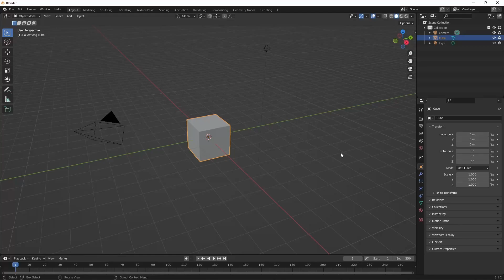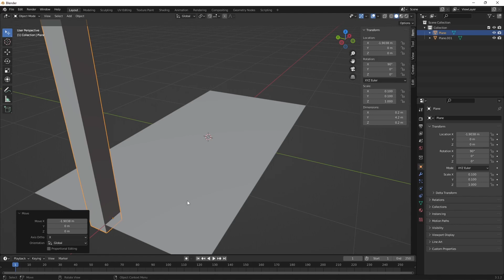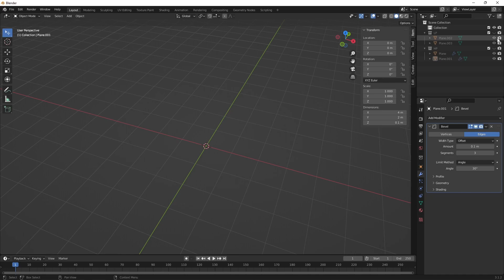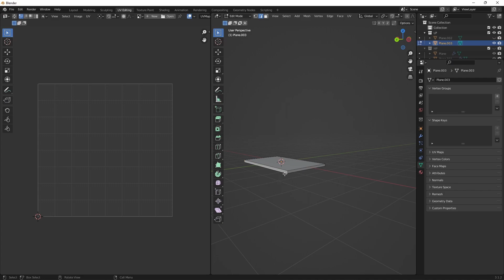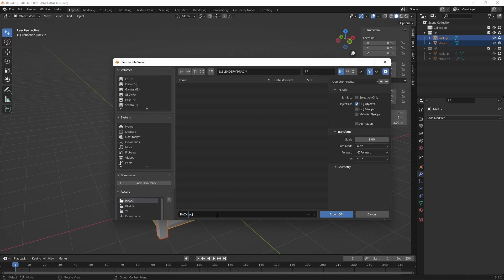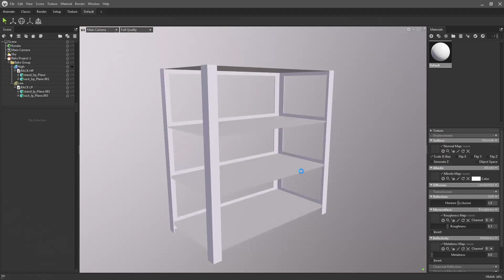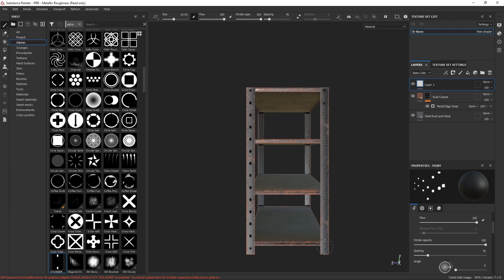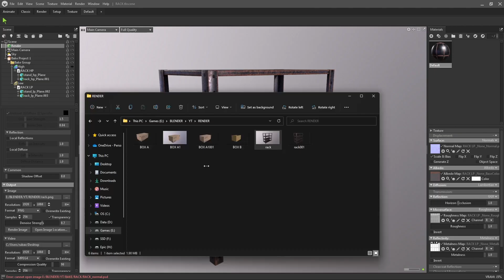Game asset workflow - 3 | Blender 3.0 | Marmoset Toolbag 4 | Substance Painter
In this video, we will see the basic game asset workflow needed in order to make 3D models for games. We'll go through high poly, low poly, UV unwrapping, texture baking, and texturing of the steel rack.